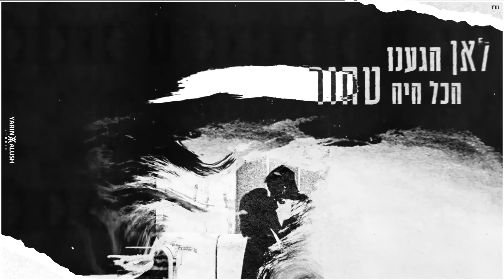רגב הוד-חמש בבוקר 5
ניהול אישי והזמנת הופעות רגב הוד :גילי 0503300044
יצוג בלעדי:RR הפקות

העיניים מדברות מתוך השקט
אני קורא אותך גם בלי מילים
וזו את שכל הזמן היית אומרת אתה בשבילי כל החיים
היה מתוק מדיי היה שקוף אולי
שזה טוב כל כך כדי להיות נכון
קשקשת על תסביכים רציתי רק לשמור
תלב שלי ממך אבל היום

מילים:
חמש בבוקר על הבר לבד
לקוח אחרון הופכים תכיסאות
והמילים שלך חוזרות עכשיו
הנשמה בוכה בשקט בלי דמעות
במלחמה הזאת ניצחת הכל פה מלוכלך לאן הגענו הכל היה טהור
תגידי משהו תנפצי את השתיקה הזאת
כל כך צריך שתחזירי לי ת'אור .
תחזירי לי תאור

אלבום תמונות מונח על המדף
איך היינו יפים כמו בסרטים
את באינסטגרם עם כל מה שחדש
את מי את מנסה פה להרשים
תרגשות שלך מאחורי חומות
סגרת ומי יכול להתקרב
הפצע שבפנים הולך ורק גדל
הלכת לקחת לי חלק מהלב

מילים:זיו בן ישי פיני נתניאל
לחן:פיני נתניאל
עיבוד והפקה מוזיקלית:רן אביטן
גיטרות ועוד :מיקי אביעוז
באס: מיקי אביעוז
כינור: נתי יצחקוב
לופים סימפולים וקלידים:רן אביטן
כלי הקשה:נתי אוחנה
מיקס :רן אביטן
מאסטרינג :מיקי אביעוז
הוקלט ב -pitch studio רן אביטן
עיצוב עטיפה : סטודיו ירין אלוש
ייצוג בלעדי רגב הוד:גילי RR הפקות 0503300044
יחסי ציבור ודוברות :בר רימוני 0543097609 והקב"ה
הפצה דיגיטל:הפיל